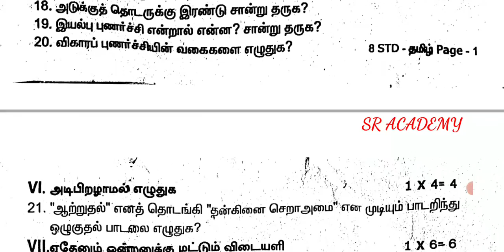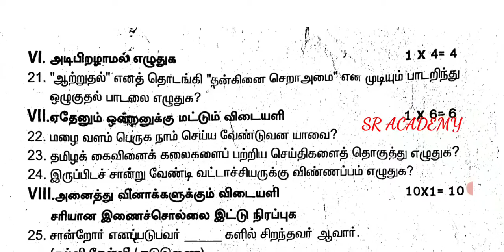8th Tamil second midterm original question paper 2022 thirupaththur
8th Tamil second midterm original question paper 2022 thirupaththur